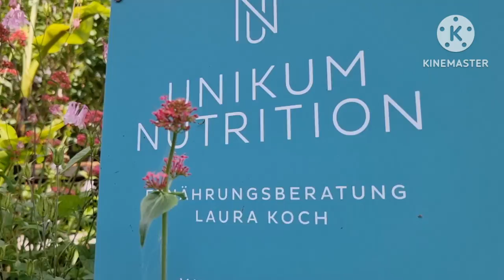5 причин посетить озеро Валензее в Швейцарии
5 причин посетить Валензее в Швейцарии.

О необычайно красивом озере на северо-востоке Швейцарии🇨🇭 Валензее пойдёт речь в моем видео.

Защищенное от северных ветров горной грядой Курфирст, озеро Валензее может похвастаться своим субтропическим климатом, что в Швейцарии действительно в диковинку..
И это первая причина посетить Валензее:
1. Особый субтропический климат

Живописный ландшафт, красивые виды, бирюзовая вода озера и тёплый климат сделали из Валензее настоящую мекку для туристов. Туристический сезон здесь начинается в апреле и заканчивается в ноябре. В любое время года здесь тепло и красиво. Знающие толк в туризме швейцарцы уже давно облюбовали Валензее, как изо. бленный маршрут. Причём, по  мнению швейцарцев, Валензее нужно посещать ежегодно. Потому что вокруг озера положено столько маршрутов, что каждый год можно открыть что-то новое и интересное.
Вот вам и вторая причина для посещения озера:
2. Множество туристических маршрутов

На Валензее вообще все самое-самое.
и самый высокий водопад в Швейцарии тоже.
Так что третьей причиной заслуженно становится
3. Зёренбах (Seerenbachfaelle) - самый высокий водопад в Швейцарии

Есть ещё на Валензее кое-что необычное - это четвёртый пункт:
4. Пешеходная деревня Квинтен (Quinten)
Здесь нет автомобилей от слова вообще. Добраться сюда можно только пешком или на корабле.
Об этой удивительной деревне я тоже расскажу в моем видео.

И, наконец, последний пункт важных причин для посещения Валензее:
конечно же это.
5. Прогулка на корабле 🚢
Мне кажется, это самое классное на всем маршруте. Во-первых можно сидеть и просто глазеть по сторонам.  А во-вторых можно увидеть все красоты, но уже с другого ракурса.

И если Вам недостаточно причин, отыщите их сами.
Поверьте, каждое путешествие, каждый маршрут уникален. Также уникален, как наша жизнь и каждый её момент.

Валензее нравится всем - и искушенным туристам, и родителям с детьми, и пенсионерам. Потому что это умопомрачительное зрелище и весной, и летом, и осенью.

Вот сюда точно не зарастет народная тропа.

В свою очередь буду очень благодарна лайкам и отзывам.
Кому нужна помощь в составлении маршрута, сопровождении, экскурсионном обслуживании - обращайтесь.
Всегда  рада 😁

Ваш гид на Боденском озере
Людмила Мэхлер

Whats App, Telegram